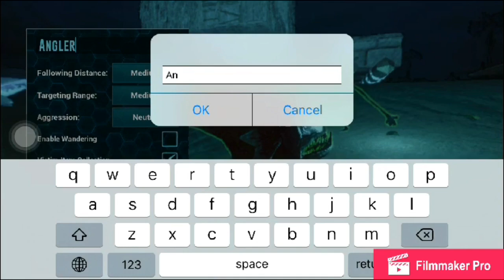Taming An Angler